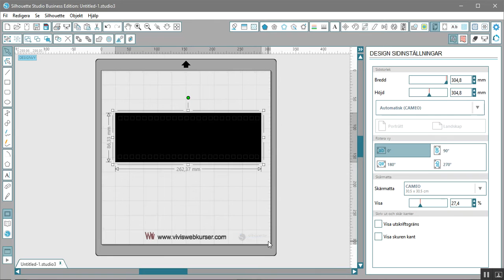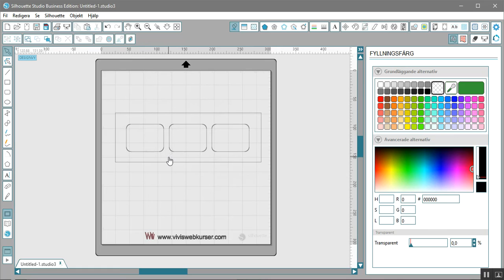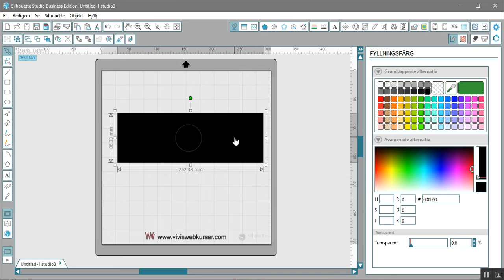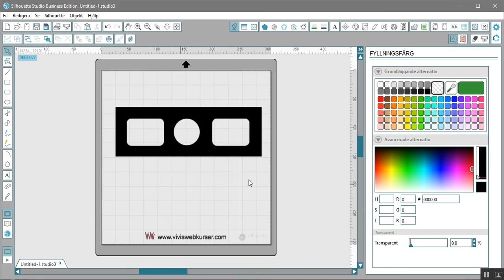Ändra en färdig design 68 av 90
Vill du kunna ändra lite på filerna du har? Ta bort eller lägga till något? Här får du se hur man gör.